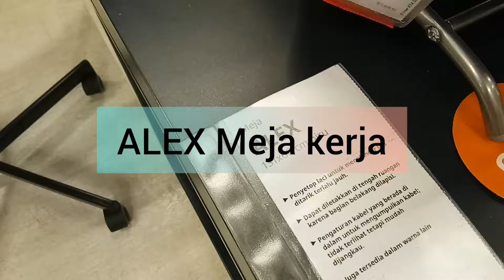ALEX Meja kerja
Alex meja kerja, tersedia pilihan warna lain.